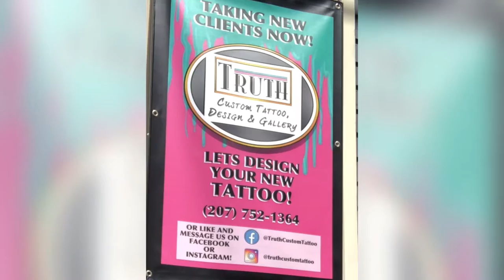Street Smarts, Episode 2 - Truth Custom Tattoo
Matt stops by to visit with Ben Russel, owner of the Truth Custom Tattoo shop.